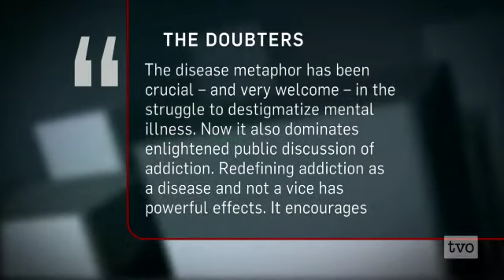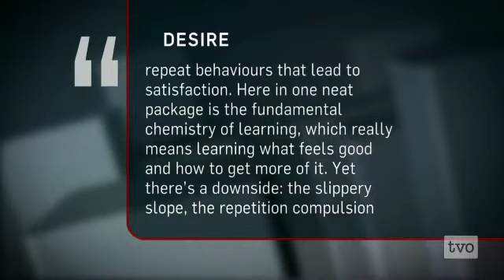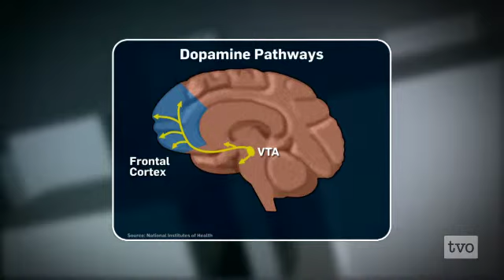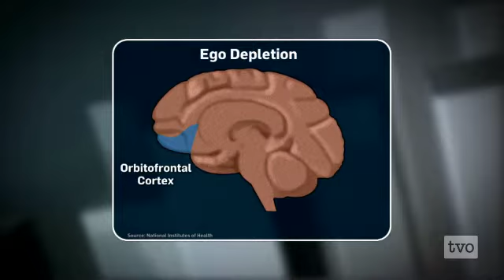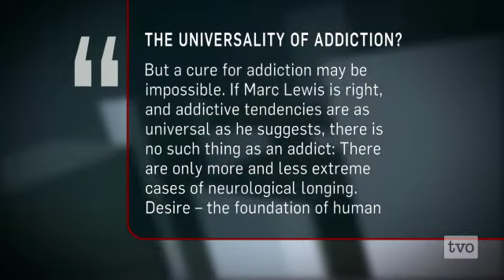The Roots of Addiction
What can current brain science tell us about addiction? As part of The Agenda's Mental Health Matters series, we visit the roots of addiction.